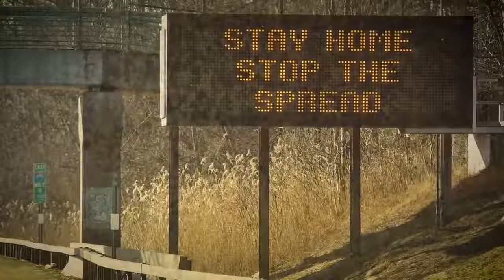Coronavirus numbers in New York: A look back at the first two months of COVID-19